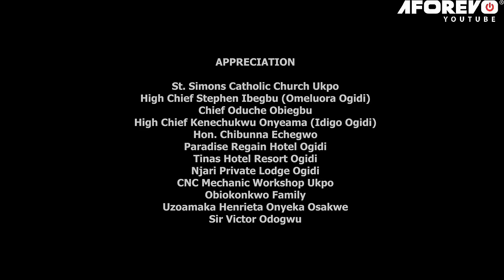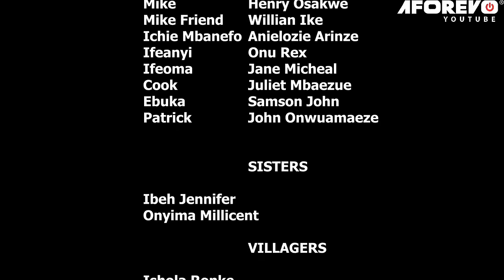Every Christian Family Must Watch This Powerful Movie Of Prayers - A Nigerian Movie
A man was sent to save and liberate them from the evil works of a the highest cult, but several events blind-sighted them and they banished him. Will they ever be saved?